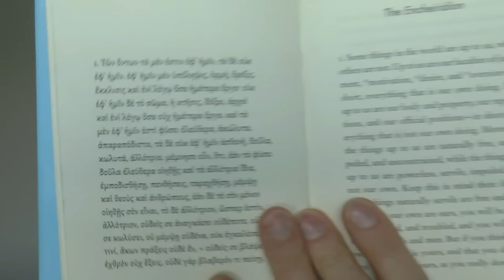Talking About Stoicism: Encheiridion Part 1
Let's talk about the first chapter from Epictetus' Encheiridion, preferred and dispreferred indifferents, eudaimonic life, and worrying about things you can control vs. things you cannot control.
Talk to me on FPN: StephenBrown